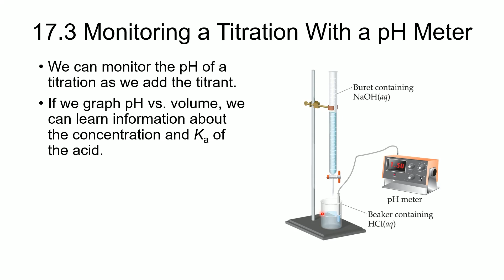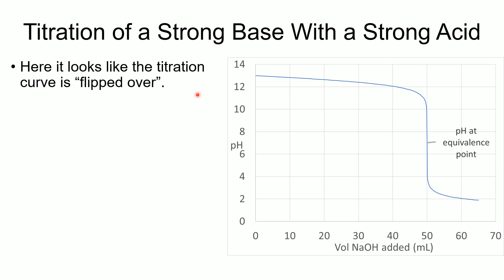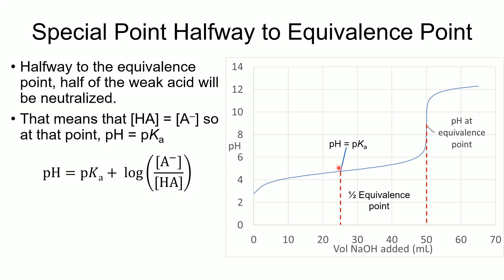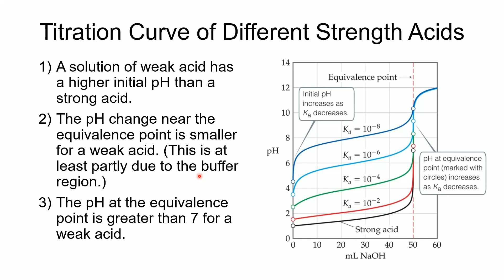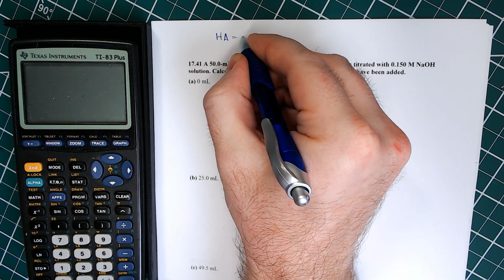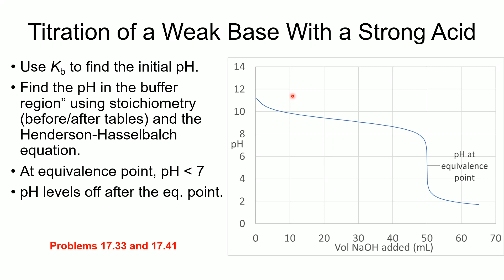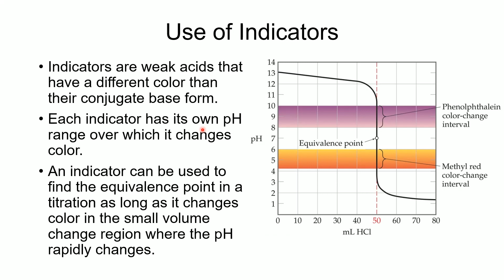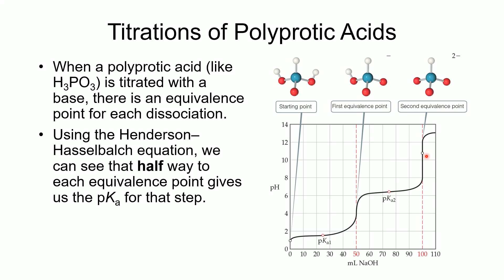General Chemistry II CHEM-1412 Ch 17 Aqueous Solutions Part 3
Learn the pH characteristics of different types of titrations (Strong acid titrated with a strong base, strong base titrated with a strong acid, weak acid titrated with a strong base, and weak base titrated with a strong acid.) Perform calculations of the pH for various solutions at the beginning of the titration, the buffer region, the equivalence point, and beyond the equivalence point.
0:00 Section 17.3 Acid-Base Titrations. Monitoring the Titration.
1:02 Titration of a Strong Acid With a Strong Base
3:39 Titration of a Strong Base With a Strong Acid
4:30 Titration of a Weak Acid With a Strong Base
8:22 Titration of a Weak Base With a Strong Acid
9:47 Example problem: Predict whether the pH at the equivalence point for each titration should have a pH that is below 7, above 7, or at 7.
10:59 Example problem: Calculate the pH after the following volumes of base have been added. Initial Conditions
16:21 Example problem continued: in the buffer region.
25:41 Example problem continued: at the equivalence point
34:16 Example problem continued: beyond the equivalence point
43:24 Use of Indicators in titrations
47:08 Titrations of Polyprotic Acids
These are the lectures that I use in my General Chemistry II course. The textbook I use is Brown, Theodore et al "Chemistry: The Central Science", Pearson, 14th Ed., 2018, ISBN13: 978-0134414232. Some images used in this video come from that textbook.